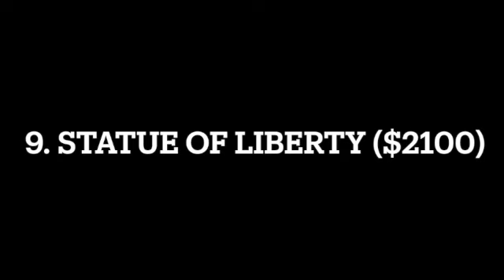Top 10 Rarest LEGO Sets